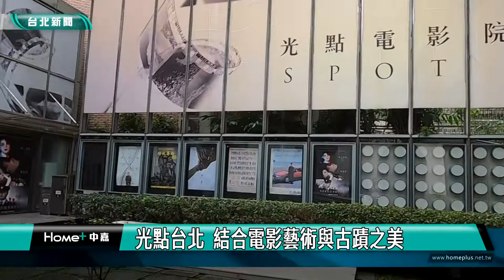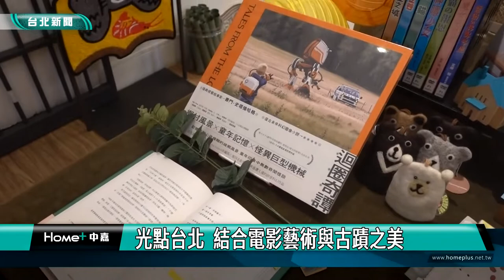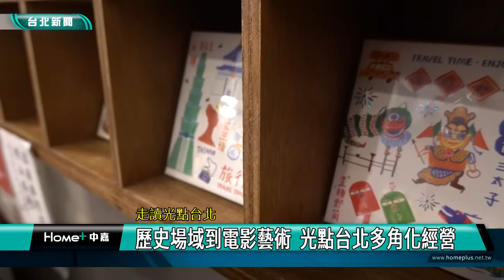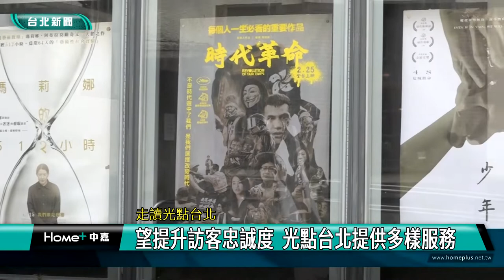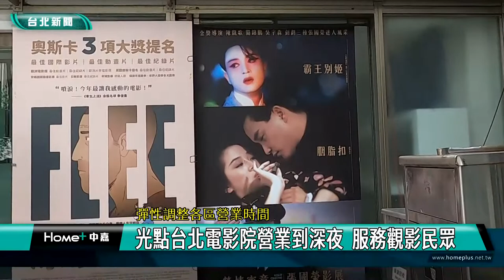台北觀光｜城市走讀｜歷史場域到電影藝術 光點台北多角化經營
(中嘉新聞台北中山區報導) 提到藝術電影就會想到光點台北，這裡不只有影迷來朝聖，也讓許多遊客流連忘返，從古蹟到藝文空間，這裡到底有何魅力？跟我們一起來看看吧！城市走讀系列報導，我們一步一腳印，用鏡頭來跟您一起走讀台北，了解在地的人文歷史風華。